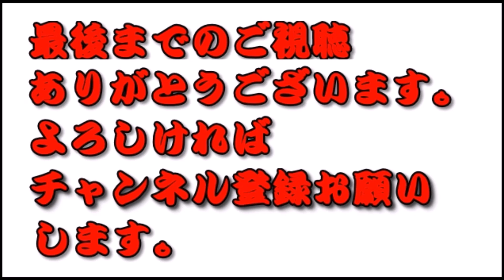怖い話 実話 都市伝説 朗読 幽霊屋敷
ユーチューバーに興味ある方必見!